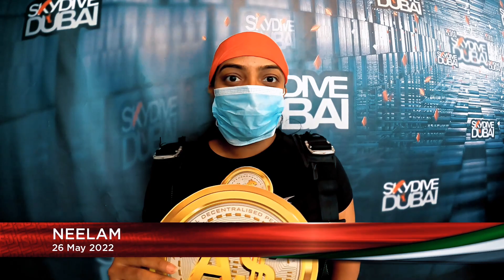Skydive | Skydive Dubai | May 2022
Once in a lifetime opportunity when you get, you simply grab it. Such a day crossed my path and felt fortunate about it.

I had an opportunity to launch AS Token by AS traders, A New cryptocurrency, At Dubai Festival City, In Dubai and At 13000ft above the sea level, Sky Dive, arranged by Skydive Dubai. Astonishingly breathtaking experience it was. Another fantastic experience for adrenalin junkies is skydiving. Emotions run wild as you fly over the city’s skyline and palm jumeirah.

One Must do it.
Don’t just Exist, LIVE.